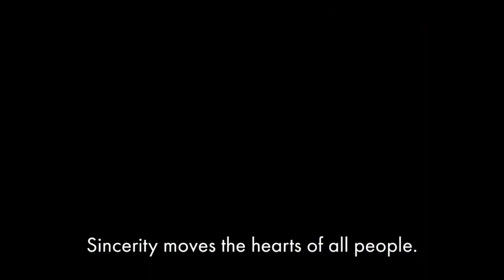Happy Science Eye: Introducing the latest movie, "The Cherry Bushido" from Happy Science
Introducing the latest movie, "The Cherry Bushido" from Happy Science

- What is Bushido Spirit?
- Why is the restoration of the Bushido spirit in modern days is important?
- Who is Japanese Father God, “Ame-no-Mioya-Gami”?
- What is the Justice of God?

STORY
Shizuka is a college student with a strong sense of justice and a patriotic spirit. One day, she is scouted by an entertainment agency, but in fact, it was a NPO which was run by a group called the "Japan Salvation Conference (JSC)." The head of JSC, Satoshi tells her about the divine revelation that Japan may face its distinction in the 21st century. Shizuka joins the JSC and decides to go on a special mission to save Japan from its crisis.